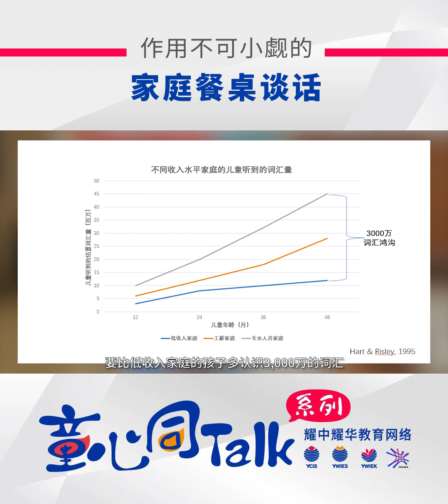The Importance of Family Table Conversations Should Not Be Underestimated 家庭餐桌談話，作用不可小覷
How Much Impact Does Family Have on Children's Language Development? Research Reveals a Staggering 30 Million Word Gap in Vocabulary.

家庭對孩子的語言發展到底會有多大的影響？研究發現居然會造成3000萬詞匯鴻溝的差距。